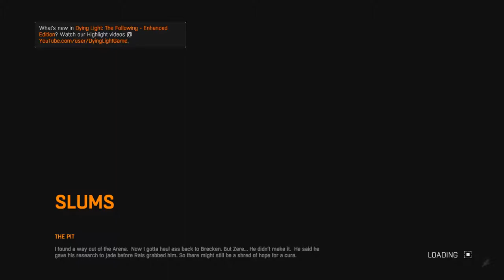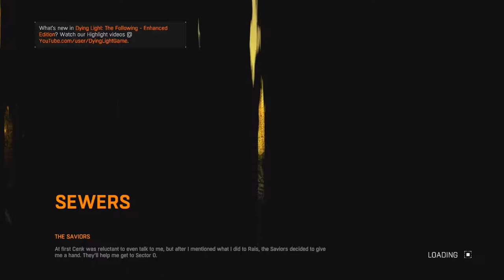Dying Light - Part 5 - [Co-Op] - (My Inner Ghost Rider)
- PS4 Gameplay

- Commentary

- [Co-Op] - (My Inner Ghost Rider)